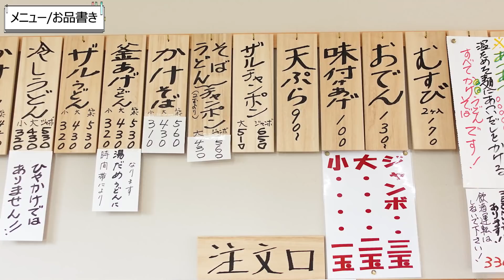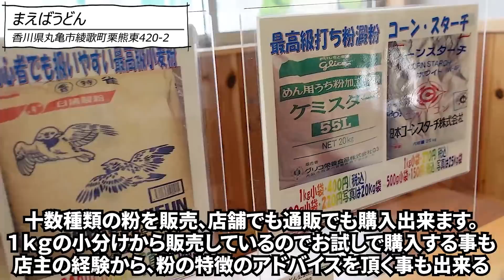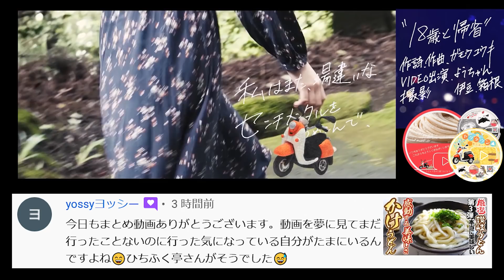【宇宙一美味しいかけ出汁!!】待望の製麺所が帰ってきた!!讃岐うどんの名店【まえばうどん】香川県丸亀市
店名：まえばうどん
住所：香川県丸亀市綾歌町栗熊東420-2

🔳高松市🔳
・手打十段 うどんバカ一代
・まさご屋
・空海房
・わら家
・まつばら
・宝山亭
・いちみ
・あづま
・手打うどん　麦蔵
・竹清 本店
・手打うどん 三徳
・誠うどん
・うどんの田
・誠うどん
・うぶしな
・日の出製麺所
🔳綾川🔳
・岡製麺所
・本格手打うどん はゆか
・いなもく
🔳丸亀・善通寺・多度津🔳
・一屋
・岡じま
・純手打うどん よしや
・つづみ
・なかむら
・海侍
・飯野屋
・麦香
🔳まんのう🔳
・むさし
・大喜多
・三好うどん
・うらら
・うまじ家
・虎龍
・かじまや
🔳さぬき市・三木町🔳
・八十八庵
・多田製麺所
・まるたけ
・羽立
・溜
・滝音
・牟礼製麺
・そらいけ
・麺処まはろ
・山
・門家
・味泉
🔳東かがわ市🔳
・元匠 湊店
・吉本食品
・うどんや
・讃州讃岐屋
・山賊村
・うどんや まるちゃん
・六車